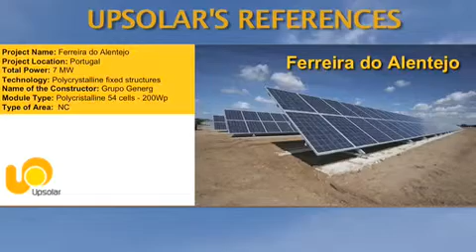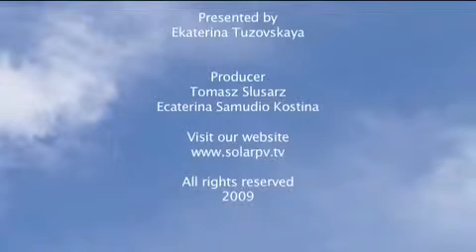The benefits of Vertical Integration - Interview of Louis Huber (2009)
Solar PV.TV (Belgium - English)